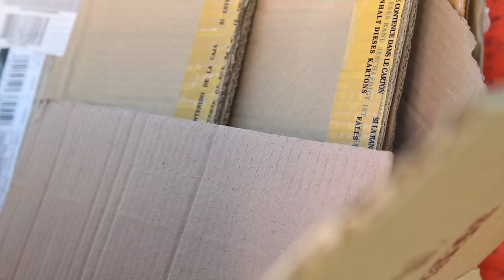Anthony Lamotte - Cardboard art